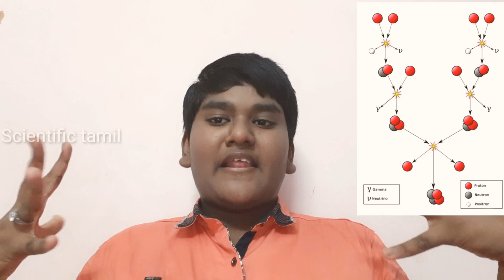Formation of white dwarf in tamil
I have described about the formation of white dwarf in Tamil. First I have described about our sun which is our ultimate source of energy and I have explained about its nuclear fusion which is happening inside in every star that exists in this universe and when a star stops its nuclear fusion that happens inside the core it going to transform into another form they are 1.white dwarf, 2.neutron star, 3.Black hole. But these are depending upon their masses of the star. In these 3 forms I have explained about how a black hole forms and how it absorbs things nearer to it in the before video if you haven’t seen it  I have given it in this video’s “I” button and I am also giving the link in this  video’s description. I am insisting you to see it because it may give you lots of information about this video and more knowledge. Second, I have explained how the white dwarf forms and which star forms into a white dwarf that also I have told and that limit is found by Chandrashekar and it is termed as Chandrasekhar limit.
              Who is Chandrasekhar?
 He is Indian born American Astrophysicist. his full name is Subrahmanyan Chandrasekhar.
The next video is about the origin of life on earth which is a series of universe formation which had started from our channel beginning first video. So, watch all my series videos that I had uploaded in my channel. And the last thing I wanted to ask you is please subscribe my channel share my videos to your friends who likes science and likes to explore it if you have any questions mail it to my mail ID: or comment it. Further if you want any topics that I wanted to talk you share it in the comment box or mail it to me I will try to do a video of it. thank you for all viewers, subscribers, likers.